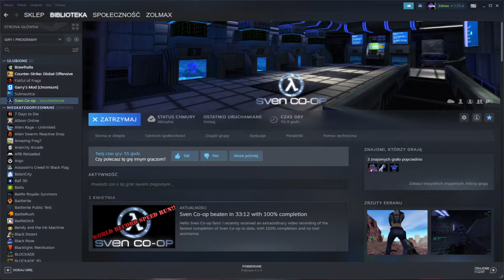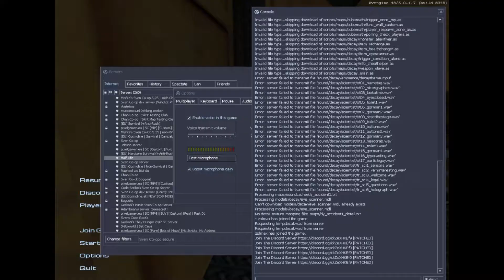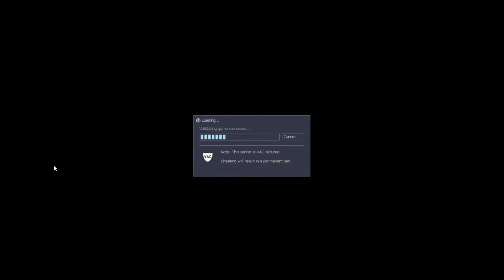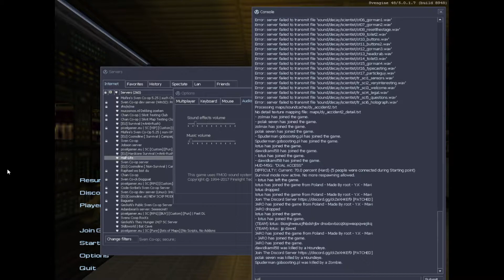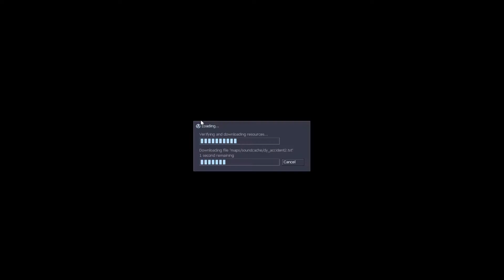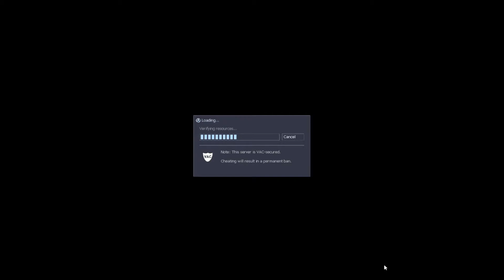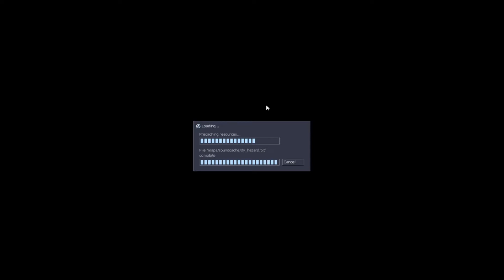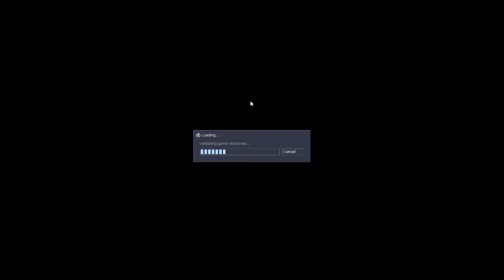Seven Co-op Z Snajrexem i Jasperem !!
super polecam
coś mikrofonu mi nie wykrywało więc mnie nie słychać ;/